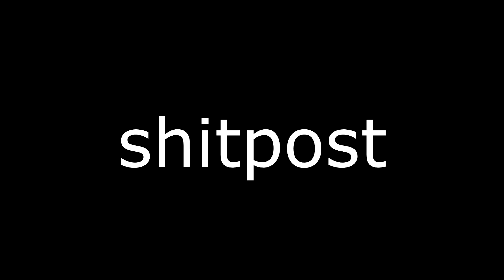Ortaya karışık shitpost - 2